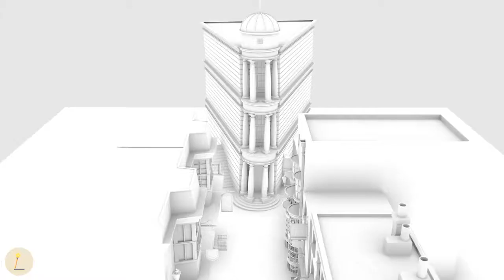2018 Demon Reel